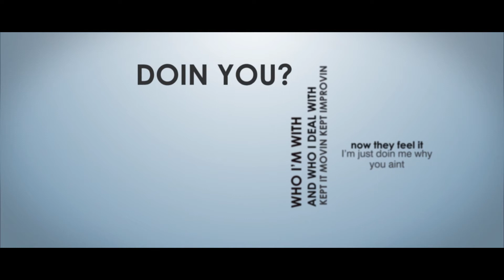Living Arts College - Student Work Reel | Video Production, Motion Graphics & VFX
Become immersed in the real-world experience of Visual Effects, Motion Arts and Video Editing. Each of the Creative Arts programs at Studio Campus in Raleigh, NC introduces the student to real-world production processes in just the right setting... The Production Studio.

If you have a passion for Professional Creativity and you are a true creative at heart you belong at Living Arts College located in beautiful Raleigh, North Carolina.